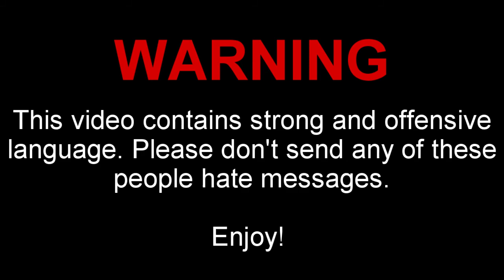Tater Trolls: Ep.38 - He's Mad Bro!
Thanks to sicnarf93 and TheProdigyTurtle for helping out!
If Deathkillr84 changes his mind and doesn't want me to use his song, I will happily take it down.
--Play League of Legends with me! The game is free and there is a reason why it's the biggest game in the world.
Don't believe me when I say it's the biggest game in the world? Here's the proof
If you already play LoL, my name on there is Turtulious (because I like turtles). Feel free to add me. I'm play on the NA server.